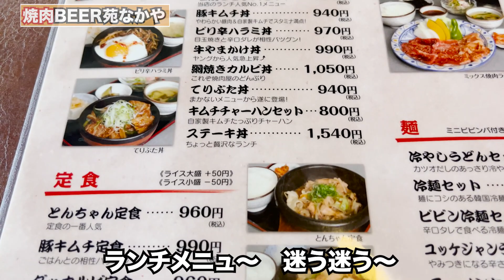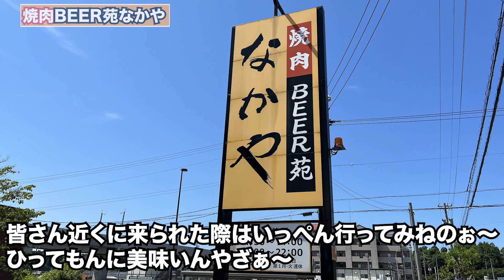【福井県あわら市ランチ】地元で大人気の焼肉屋さん 焼肉BEER苑なかや【方言：ハイブリッド福井弁】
福井県あわら市自由が丘2丁目4-20にある焼肉BEER苑なかや様に

撮影許可はいただいて投稿させていただいておりますが企業案件ではございませんのでご理解宜しくお願いします。